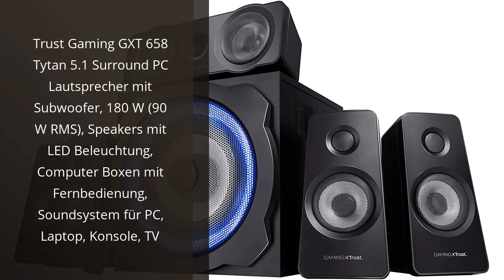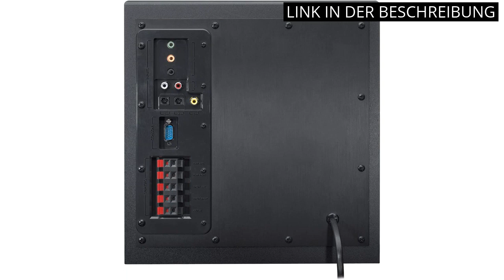PC SOUNDSYSTEM: Die Top 5 PC-Soundsysteme – Ultimate Audioerlebnis für dein Gaming Setup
Mehr Informationen

✋  Hier sind die top 5 pc-soundsysteme – ultimate audioerlebnis für dein gaming setup auf dem Markt.

🔽🔽🔽 KAUFEN-LINKS PC SOUNDSYSTEM 🔽🔽🔽

1) Trust Gaming GXT 658 Tytan 5.1 Surround PC Lautsprecher mit Subwoofer, 180 W (90 W RMS), Speakers mit LED Beleuchtung, Computer Boxen mit Fernbedienung, Soundsystem für PC, Laptop, Konsole, TV

2) Amazon Basics - PC-Lautsprecher mit dynamischem Sound, USB-Betrieb, Schwarz, 1 Paar

3) Logitech Z200 Kabelloser PC-Lautsprecher, 2.0 Stereo Sound, 10 Watt Spitzenleistung, 3,5 mm Eingang, Kopfhörerbuchse, Easy-Switch Feature, EU Stecker, PC/TV/Tablet/Handy - Schwarz

4) Logitech Z906 5.1 Sound System, Lautsprecher mit 1000 Watt Surround Sound, THX, Mehrere Audio-Eingänge, Fernbedienung, EU Stecker, PC/PS4/Xbox/Stereo-Anlage/TV/Smartphone/Tablet - Schwarz

5) Logitech Z333 2.1 Lautsprecher-System mit Subwoofer, Satter Bass, 80 Watt Spitzenleistung, 3.5mm & Cinch-Eingänge, Multi Device, Steuergerät, EU Stecker, PC/PS4/Xbox/TV/Smartphone/Tablet - Schwarz

* Zeitindikatoren (Timestamps) *

00:00 - Intro
00:07 - 1) Trust Gaming GXT 658 Tytan 5.1 Surround PC...
00:54 - 2) Amazon Basics - PC-Lautsprecher mit dynamischem Sound,...
01:29 - 3) Logitech Z200 Kabelloser PC-Lautsprecher, 2.0 Stereo Sound,...
02:12 - 4) Logitech Z906 5.1 Sound System, Lautsprecher mit 1000...
03:00 - 5) Logitech Z333 2.1 Lautsprecher-System mit Subwoofer, Satter...
03:45 - Outro